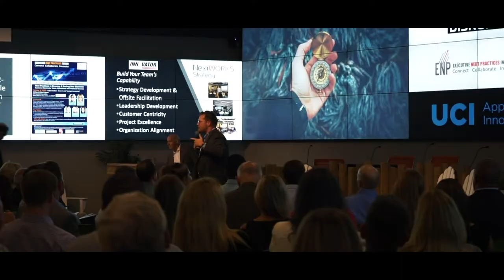Dopamine: the resolution BUSTER || The Josh Schneider Experience e:00029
It's not about 2019, it's about 2050, and if you don't want this thing, this lifestyle, this habit in 2050, then why do you need it in 2019?

Today we share 4 elements to incorporate in your life that will help out when the dopamine dries up in the midst of your resolution!

1. Pick one thing
2. Deletion
3. Daily Progress is not for 2019
4. Efficiency of Time

- FOLLOW ME -